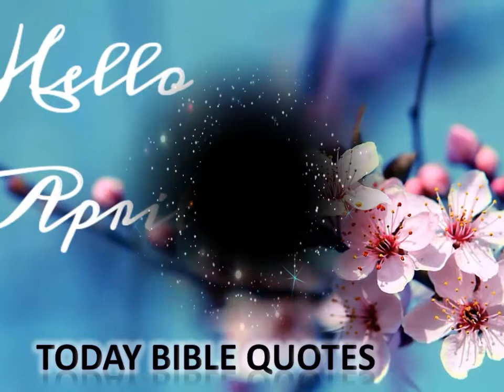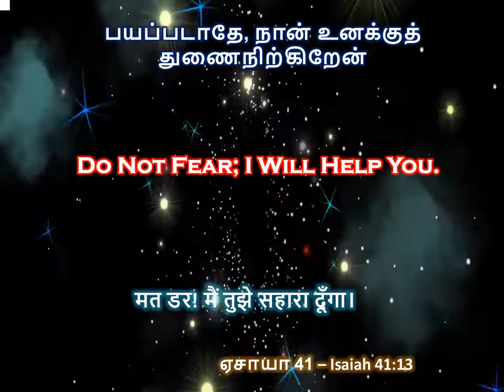Today's Heavenly Bread ||Today's Bible Verse||Today's Bible Quotes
Let's us all start our day with bible verses from Almighty God. Share this to you family and friends. Have a great day guys.
✨..PRAYER..✨
          Dear God, I know I have disobeyed and wanted to be my own boss. I have thought and done things against your directions.Iam sorry.I shake off all the scorn and the humiliation, for you are with me and will never let me down. May I witness all your wonders in my life. In Jesus name ,I pray .Amen!